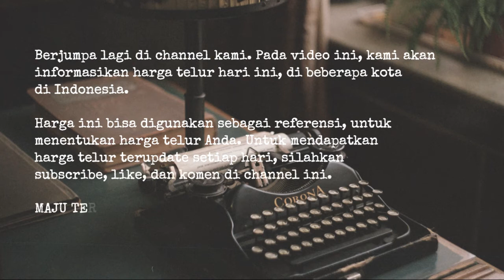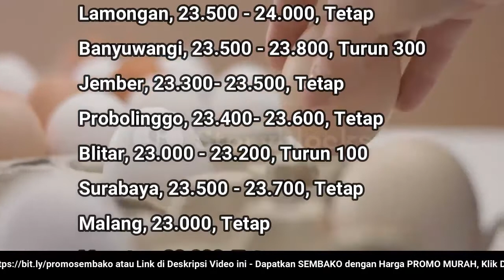🔴 UPDATE: Harga Telur Ayam Ras Hari Ini, Jumat 5 Agustus 2022